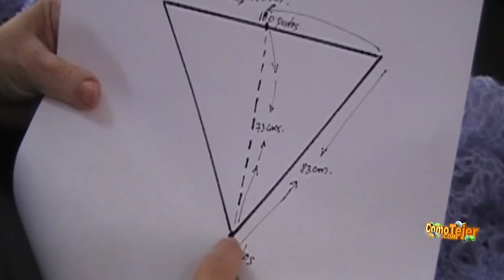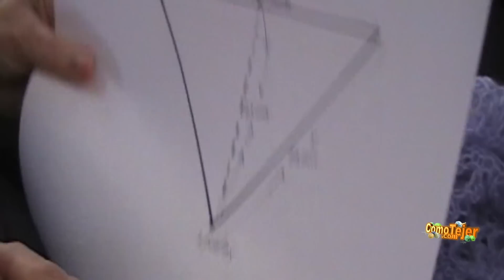Chal Reversible de Encaje. How to Knit Lace Shawl. Paso a Paso 2 agujas, tricot, palitos (393)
Escríbeme tus comentarios Te espero en mi video ❤️ Te invito a ver más de 1064 videos gratis: Pantuflas
 Si te gusta el video haz clic en la mano positiva. Escríbeme, tu opinión es muy importante. Compártelo